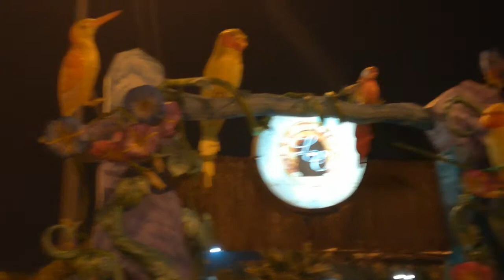Abdullah Park Riyadh beautiful place 7-02-20